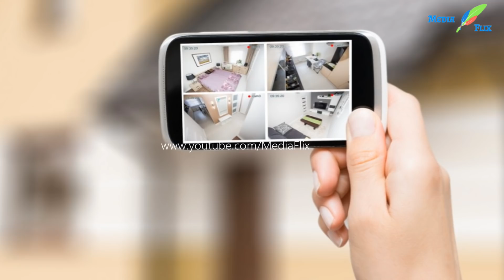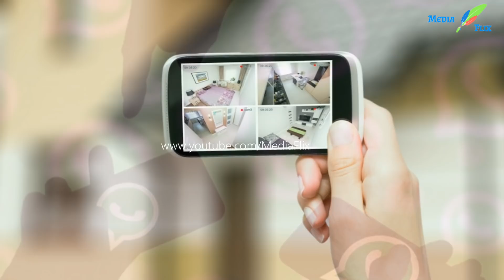കൊച്ചിയിലെ സുന്ദരി മേരി വര്‍ഗീസിന്റെ ലീലാവിലാസങ്ങള്‍ | Mary Varghese